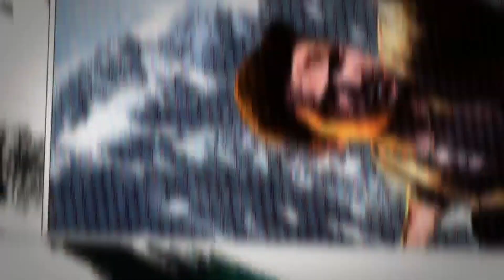The Division #23 Secondary Mission #03 - Uplink Repair Chelsea - No Commentary - PS4